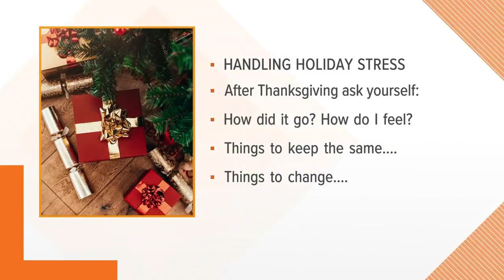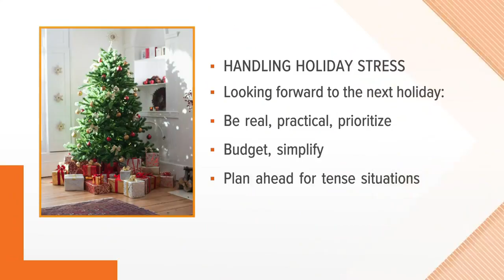Toledo-area psychiatrist shares tips on how to handle stress during the holidays | Your Day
The holidays are great, but they can be stressful. Dr. Victoria Kelly is at Your Day and talks about managing expectations and handling stress during this time of year.